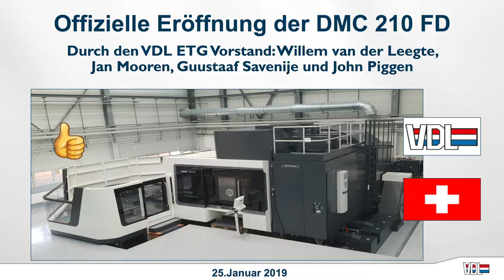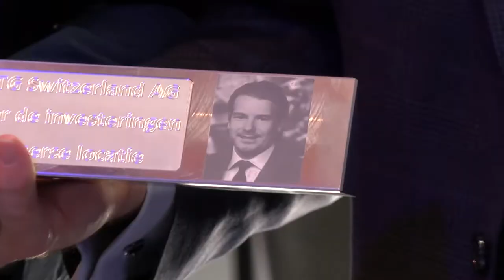Opening 25 January 2019 VDL ETG Switzerland